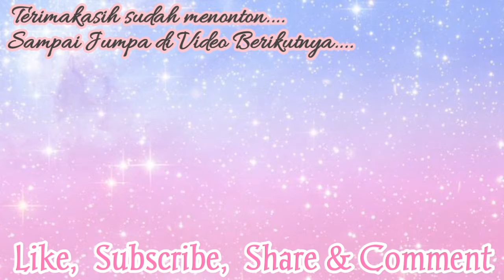Template Closing Video Gratis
Haii gaissss video kali ini aku share Template video gratsis. kalian bisa ganti backsound nya sendiri yachhhhh.